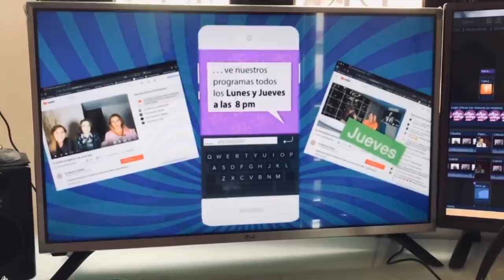María Conchita y su teoría. la verdad de aquel pleito. Giovanni sigue en entrevistas y más(100/2020)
Claudia De Icaza y Lupita Martínez comentan las historias más destacadas del entretenimiento y la vida en general de los últimos días.  Las exclusivas las tienen otros.
1- Rey Juan Carlos, (aclaración)
2- Bisogno-Ceriani (aclaración)
3- Giovanni en De primera mano
4- Serenta a la Vírgen en Morelia con Marco Antonio Solís
5- Mañanitas a la virgen y la interpretación de Alexander Acha
6- Alberto Ángel "el cuervo" le canta a la pandemia
7- María Conchita Alonso y sus teorías
8- Ana Paula declara después de el Pirru, que todo fue broma
9- Roberto Palazuelos y su hotel
10- Recomendaciones: El desastre que dejamos atrás- Netflix
                                          Habitación 2806- Netflix
                                          Merlí- Netflix
11-Sabine Moussier y Paty Navidad